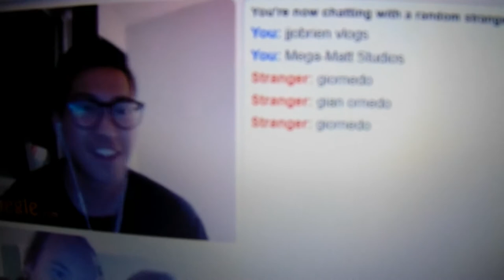24 HOURS TOGETHER!!!!!!!!!! *Not Good*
My Gear

Please
and
Peace!

Stay Green!